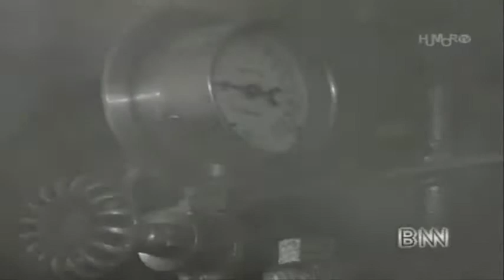Bart de Graaf op stoomwals